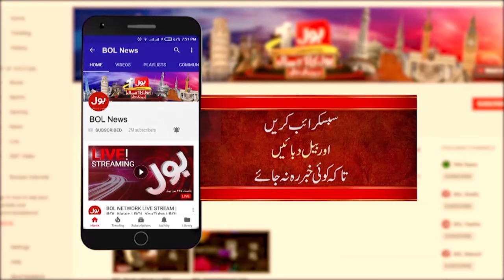Azam Nazir Tarar Big Statement About Chief Justice Faez Isa Qazi | Latest Today | Breaking News